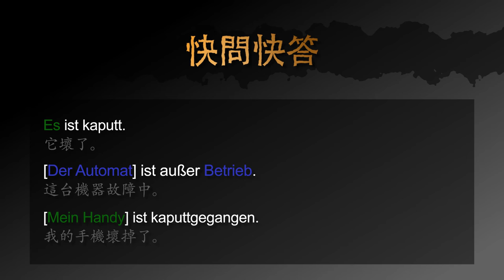用德文如何說某東西壞了 － 德文學到死：快問快答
用快速的影片學德文：如何說某東西壞了

影片包含以下三個句子：
1. 它壞了。
2. 這台機器故障中。
3. 我的手機壞掉了。